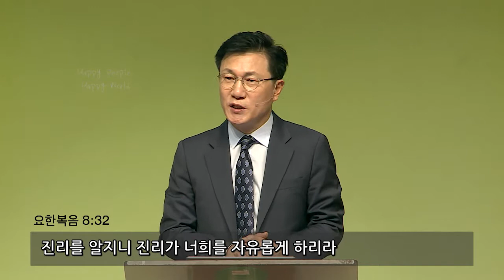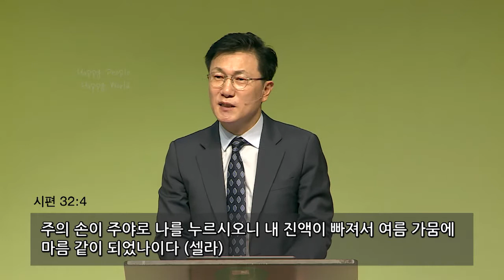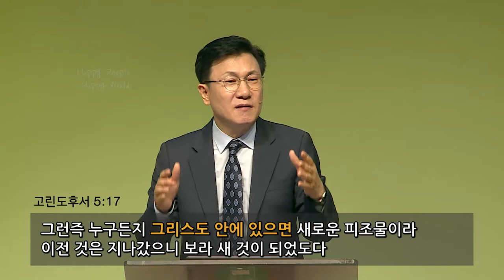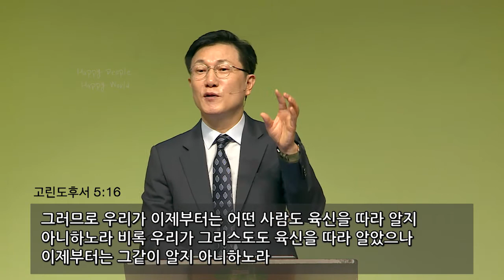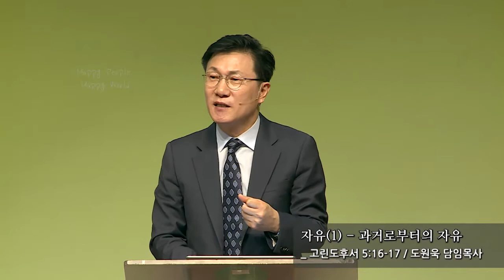자유 5부 설교시리즈 E01 - 과거로부터의 자유 (고후 5:16-17) 도원욱 담임목사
한성교회 주일예배- 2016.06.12